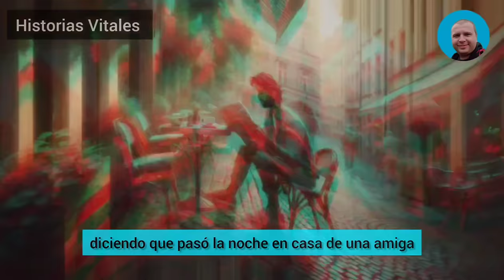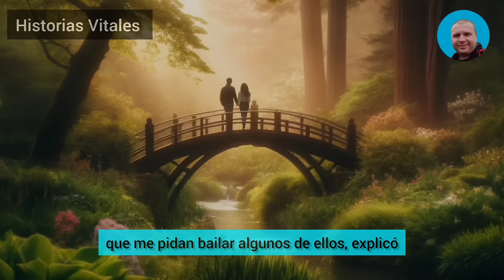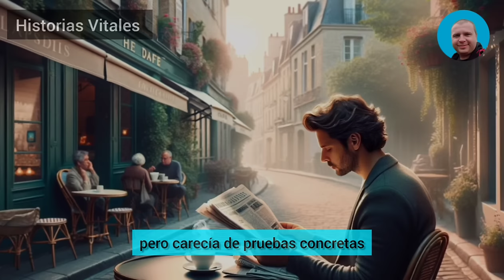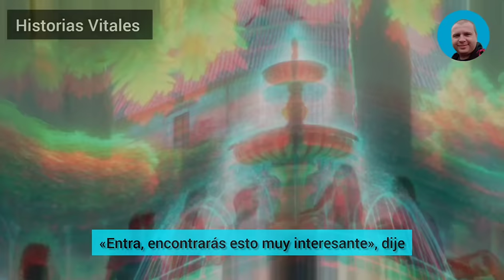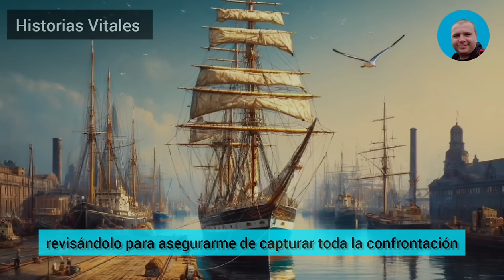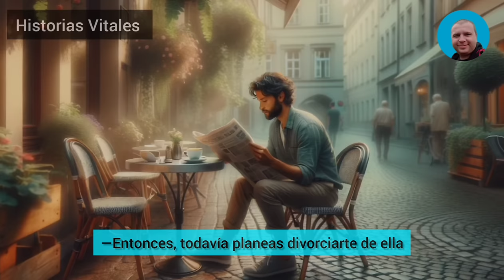Casi Se Me Salen Los Ojos Cuando Recibí Un Vídeo De Mi Esposa Infiel Divirtiéndose Con Su Amante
Casi se me salen los ojos cuando recibí un vídeo de mi esposa infiel divirtiéndose con su amante, llamándome inútil y débil...  Averigüé dónde sería su próxima cita y me preparé para una brutal venganza... Se quedaron de piedra cuando un pistolero enmascarado irrumpió y le disparó en la ingle…